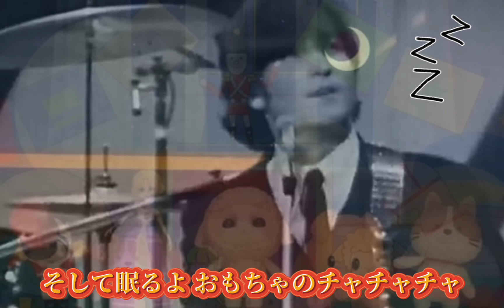ビートルズ・チープ替え歌187/おもちゃのリルチャ/英題Little Child/鳥山明さんを偲び！NHKお母さんといっしょ みんなの歌/beatles ​⁠​⁠@robookuda732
『おもちゃのチャチャチャ』は、野坂昭如 作詞、越部信義 作曲の日本の童謡である。曲名は、「おもちゃ」とダンス音楽の「チャチャチャ」をかけている。

本作は元々は1959年、大人向けの音楽バラエティー『ヤマハ・タイム』で、コントの合間に使用される挿入歌として1度使用されるためだけに制作された曲である。(このときは後年の童謡の歌詞とは異なる)

2010年ベネッセコーポレーションが電子調査により実施した『子どもにきかせたい曲』のアンケートで、「犬のおまわりさん」（第2位）・「大きな栗の木の下で」（第3位）などを抑えて「おもちゃのチャチャチャ」が第1位に選出された。

一方のビートルズ『リトルチャイルド』は、1963年に発売された2作目のアルバム『ウィズ・ザ・ビートルズ』に収録されたレノン＝マッカートニーの作品である。
当初はリンゴ・スターのために書かれた楽曲だが、最終的には「アイ・ウォナ・ビー・ユア・マン」に変更され、ジョンとポールが歌う事となった。

ハーモニカはジョン。ピアノはポールがひいている。

アルバムの中では、あまり目立つ曲ではないが、ビートルズの最も陽気でハッピーな面を表現した曲ではないかと私は思う。好きです。